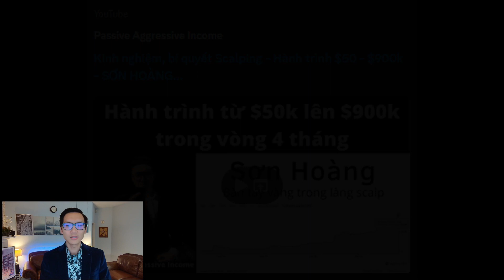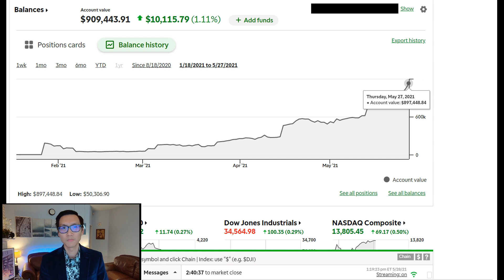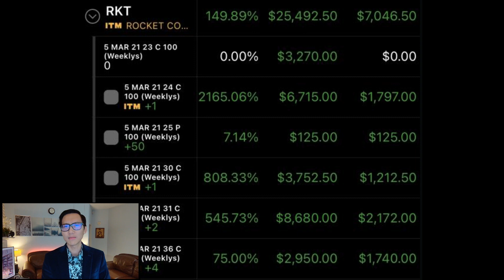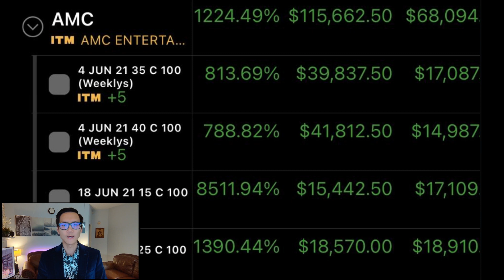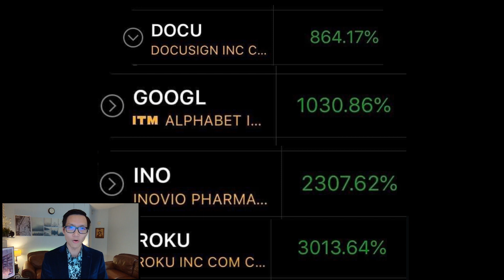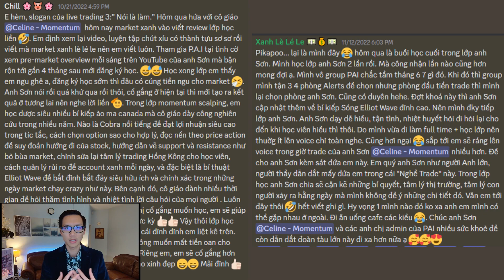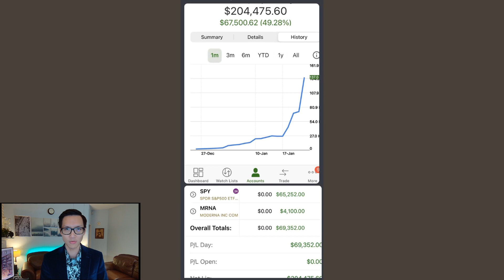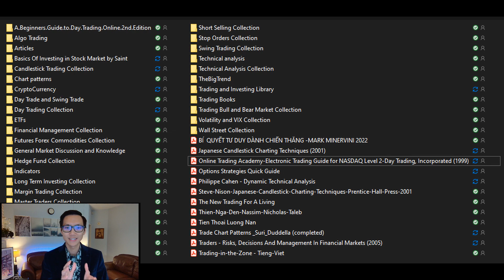HOW TO GET PROFIT IN TRADING - Son Hoang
Chào tất cả các anh chị thành viên. Quay trở lại Sunday Talkshow - Mỗi tuần một video của PAI.
Dành cho tất cả anh chị em chưa hiểu về cách giao dich của @Sơn Celine - Momentum. Làm cách nào Sơn có thể mang về lợi nhuận khủng như vậy. Để mọi người có thể hiểu hơn về @Sơn Celine - Momentum, mọi người đón xem video nhé

- Phương pháp giao dịch hiệu quả
- COBRA KING
- Hành trình xây dựng tài khoản của Sơn Hoàng
- Áp dụng công nghệ vào trading
- Làm sao để trading cùng Sơn Hoàng
- Nhận ngay cẩm nang trading.